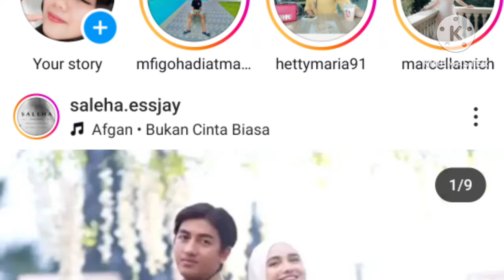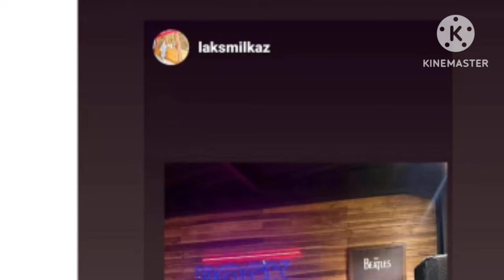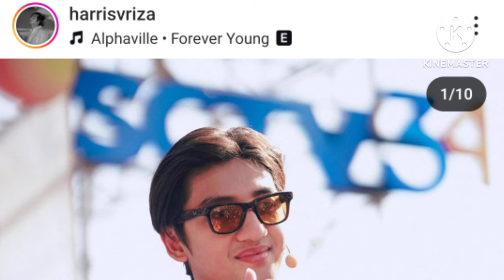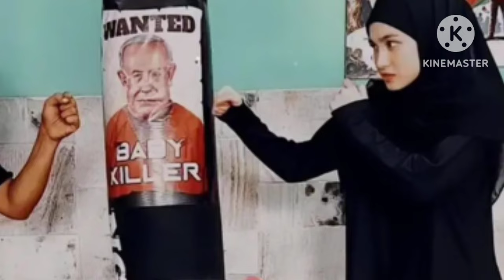ternyata inilah pilihan harisfriza di anatara cut sifa dan haviza bikin semua tak menyangka